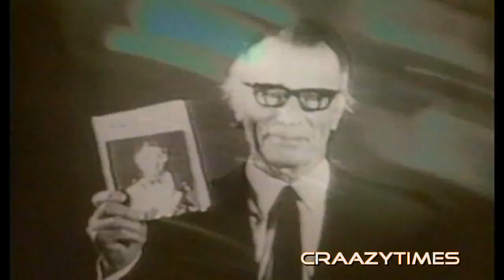Bingoboys - How To Dance (Extended Radio Version)